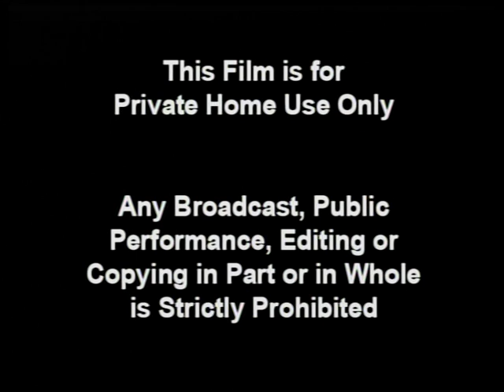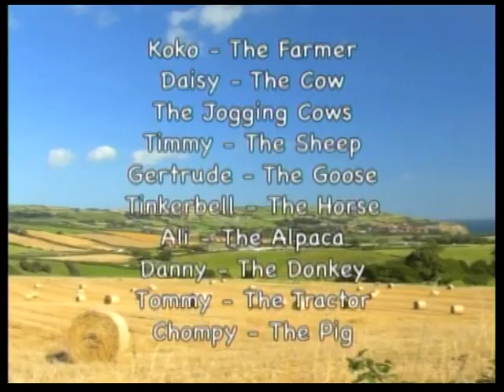Maddox's Nursery video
My Farm Adventure